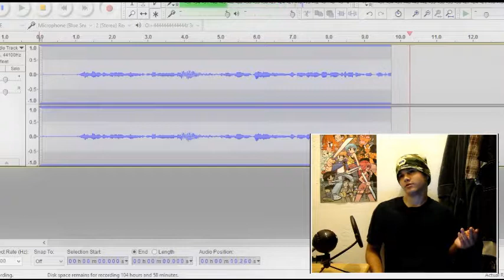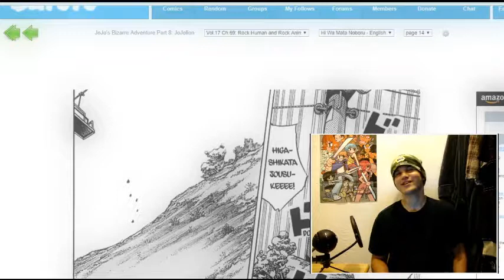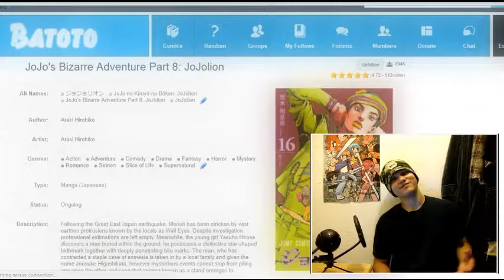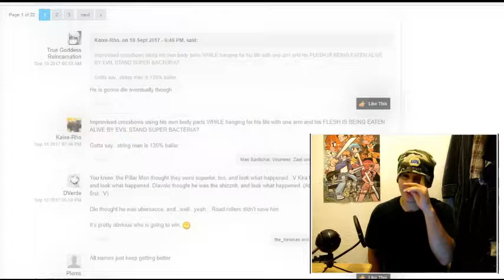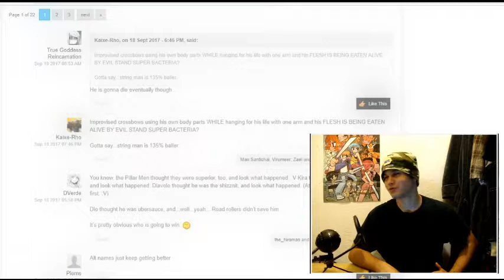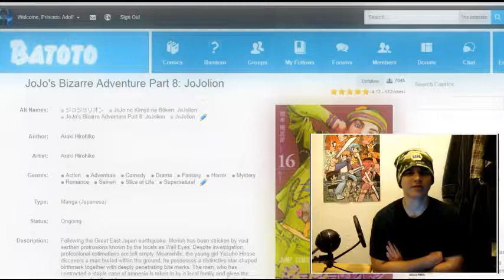Jojo's Bizarre Adventure part 8: Jojolion 69 rokkakakakakaka [LIVE REACTION]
a bit late
oh no the channel is pregnant